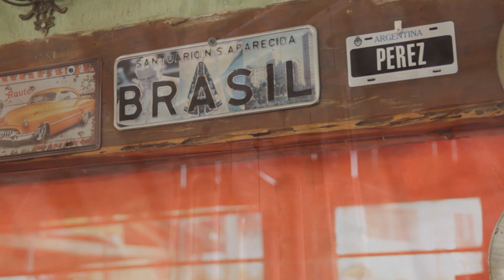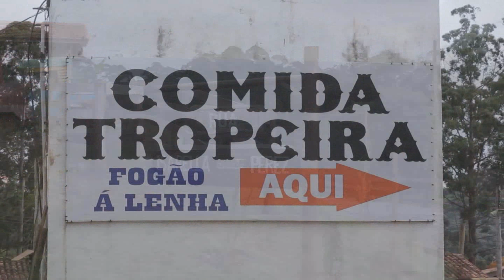Paraná - Rotas e Estradas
O Cantor Paraná em carreira solo se apresenta no programa do Cesar Galones